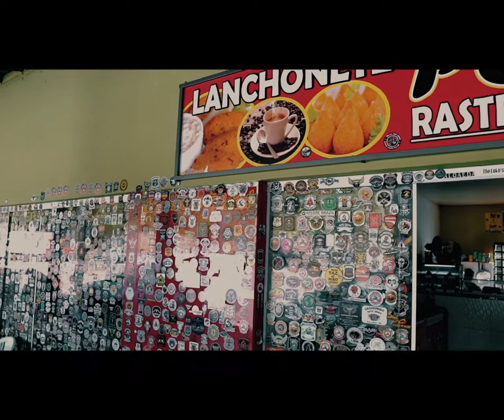VISITA AO PORTAL DA MATA ATLÂNTICA E SABOREAR O PASTEL ENCAPOTADO APIAI,SP - PROXIMO AS CAVERNAS.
Sinto muito se você nunca comeu um pastel Encapotado, realmente é muito bom é uma refeição completa!!! o gosto é inconfundível!!! só tem aqui!!! então estimulo você que gosta de estrada, história e cavernas, venha pra Apiaí,SP e faça o circuito das cavernas!

EP. 32/20 -  MY DAY
Sony a6400
# Lente 16mm 1.4  - Sigma
# Davinci Resolve
Art List.